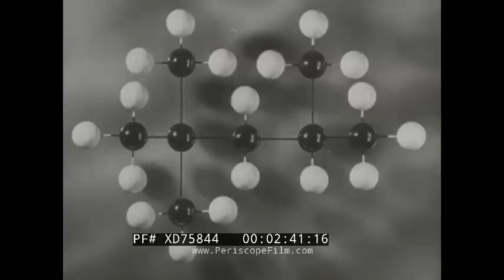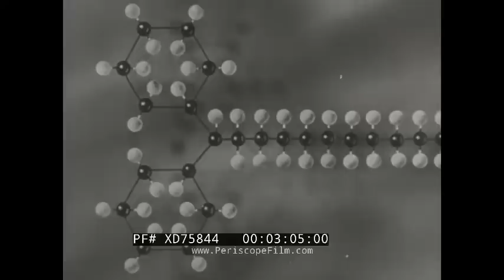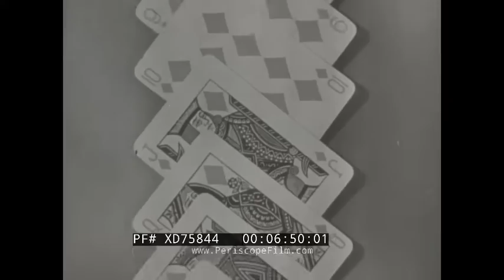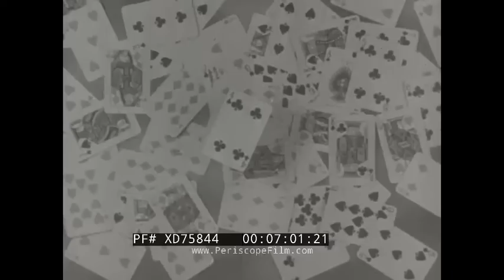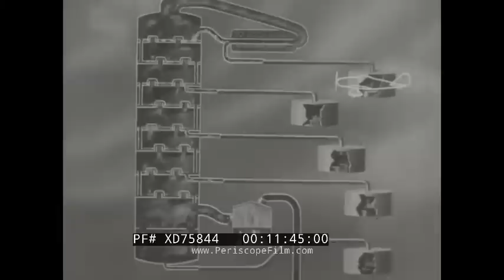" CRUDE OIL DISTILLATION " 1940s SHELL OIL CO. EDUCATIONAL FILM OIL REFINERY OPERATION XD75844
This 1940s film produced by the Shell Oil Company covers the scientific process behind the distillation of crude oil. The footage uses animations to show the atomic structure of crude oil and the basics of the distillation process. This includes a demonstration of the separation of three elements into their respective categories after they have all been mixed together. It then continues with an animation of how the distillation process functions in a modern refinery. There is also footage of modern refineries.

0:08 Glowing Shell Logo with title “Shell Presents”, 0:22 Title “Crude Oil Distillation”, 0:37 Credits with producers, 0:48 Crude Oil bubbling, 0:58 Animation of the chemical composition of petroleum, 1:30 demonstration of how many atoms would be in a drop of water if we enlarged them to be visible to the human eye, 2:06 animation continues with demonstration of how hydrogen and carbon atoms can be combined with each other to create molecules, 3:26 water being heated in a kettle and begins to boil, 3:58 list of boiling points of different hydrocarbons in crude oil, 4:09 Boiling points and chemical compositions of different types of oils shown, 4:38 scientist mixes a clear and a dark liquid, mixes them with crystals and begins boiling them, 5:16 Clear liquid begins to boil first, evaporates and is turned back into liquid, 5:52 Dark liquid boils away in the flask and begins to condense after all clear liquid is gone, 6:15 Solidified crystals shown as the only remaining thing at the bottom of the flask, 6:20 all three elements shown next to each other, 6:50 Deck of cards shown, then shuffled up, then sorted by numbers and types to represent boiling points of different hydrocarbons, 7:27 animation of petroleum distillation and how it functions, 8:16 different chambers condense different hydrocarbons, 8:24 Modern refinery shown, 8:54 animation to demonstrate the function of a fractionating tower, 10:10 lightest fraction of hydrocarbons are drawn off, 10:36 return to playing card analogy to demonstrate how different fractions of hydrocarbons are sorted out, 11:45 Animation begins showing how each of the different fractions will be refined for a different purpose, such as gasoline, kerosene, diesel, lubricating oil, and asphalt, 12:12 different shots of a complex modern refinery with male employees working there, 12:44 Shell Logo with Title “The End”